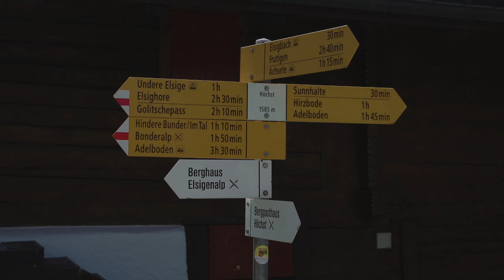REKOMENDASI TEMPAT HIKING DI SWISS